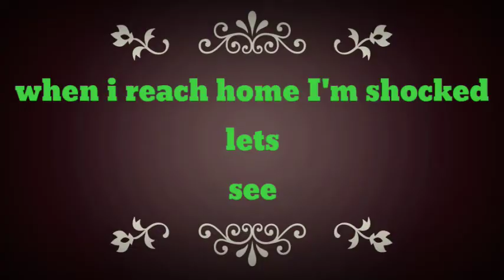2020 heaviest rain and damaged my home